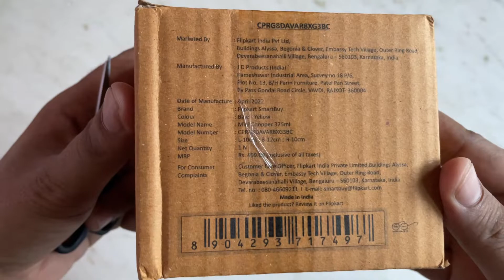Flipkart Smartbuy Vegetable chopper unboxing